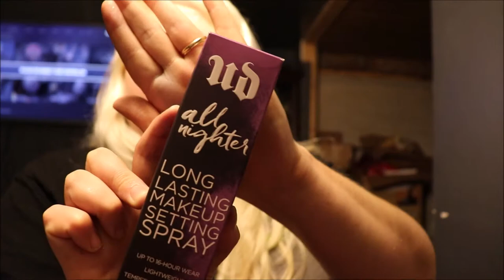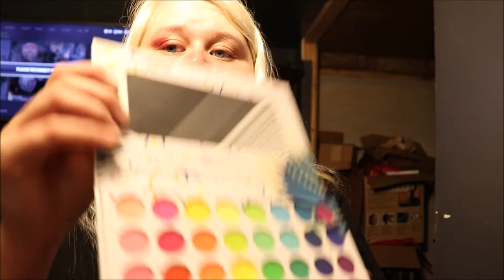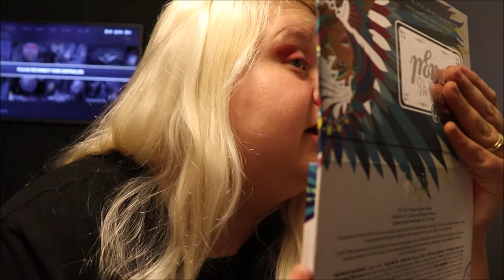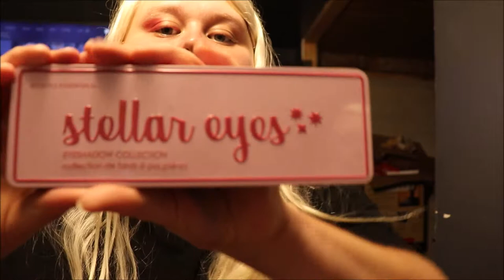Makeup haul | Part 1 | AdaBeChillin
this is my makeup this is part 1, i have more videos to come,